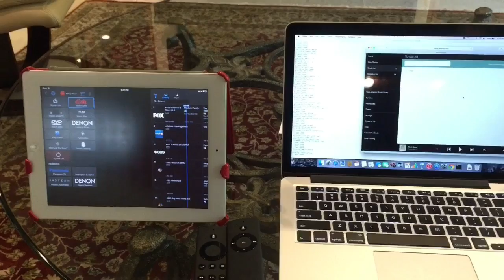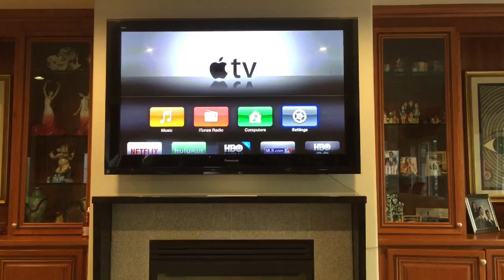Amazon Echo Home Automation Hack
The Amazon Echo (AmazonEcho) is a revolutionary device in that it brings a natural, voice-based computer interface to the ordinary consumer.

After snagging an early invitation to purchase one and playing around with it, I was struck by how "Star Trek like" the experience was, yet frustrated at how limited its current capabilities were.

Based on early work by Owen Piette and Glen Balliet I extended the hacks to control my own home automation systems.

In the video, you will see:

- A/V System Control. I use a software and hardware combination already to control all my A/V systems from any iOS device in the house. The software is Roomie Remote and the hardware (also sold on their site) is an IP to Infrared bridge. The Amazon Echo hack achieves control via the Roomie Agent add-on package that is running on my MacBook Pro. Roomie Agent allows for HTTP control from external applications.

- Traditional Home Automation Control (Lights and Relays). I use Insteon home automation to control lighting and my garage relay.

In the near future I'll be adding Insteon control of our backyard waterfall as well as a smart thermostat and some additional lighting.

The biggest issue at that time is that this has to be a hack. I sincerely hope that Amazon recognizes the huge potential for this application of the device and opens/develops their APIs to support these systems.